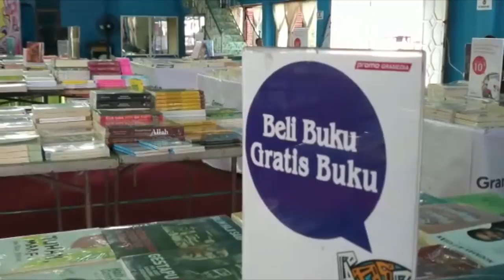Bazar Buku Gramedia Di Acara Balangan Membudaya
BANJARMASINPOST.CO.ID, PARINGIN - Masih dalam rangkaian memeriahkan hari jadi Balangan ke 14, Dinas Perpustakaan Kabupaten Balangan menggelar Bazar Buku Gramedia kerjasama dengan Gramedia Duta Mall Banjarmasin, bertempat di Gedung Sanggam Balangan, Senin (17/4/2017).

Kegiatan bertajuk Balangan Membudaya ke 2 ini dilaksanakan mulai tanggal 17 - 25 April 2017. Menariknya dalam bazar tersebut seluruh buku yang dibeli mendapatkan diskon 10 persen, tak hanya itu para pembeli juga akan mendapatkan buku gratis setelah membeli buku di bazar.

"Iya ada penawaran menarik, pembeli selain mendapatkan diskon 10 persen untuk seluruh buku, juga mendapatkan buku gratis setelah melakukan pembayaran," ujar Abu Yajid Bustami salah satu staf Gramedia.

Kepala Dinas Perpustakaan Kabupaten Balangan, Syarif Ubaidillah ditemui saat pembukaan Bazar Buku Gramedia mengatakan selain bazar juga ada kegiatan lainnya.

Seperti festival lagu banjar, lomba bercerita tingkat SD, SMP, SMA, dan Guru, tak hanya itu ada juga pementasan teater komedi, madihin, lomba busana SMA-Umum, dan mewarna.

"Tujuan kegiatan ini adalah menumbuhkembangkan bakat dan minat serta kreativitas masyarakat Balangan dalam bidang seni dan budaya, selain itu juga minat baca masyarakat Balangan," katanya.

Pada kesempatan pembukaan Bupati Balangan juga mencanangkan "Gerakan Balangan Membaca Tahun 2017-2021" dimana kepada lembaga pemerintah (formal dan non formal), dunia usaha dan masyarakat Balangan agar turut mendukung, mendorong dan memfasilitasi peningkatann minat baca masyarakat Balangan.

Selain itu Gramedia Duta Mall Banjarmasin juga menyerahkan sejumlah bantuan buku yang senilai Rp 5 juta rupiah untuk dibagikan kepada masyarakat baik melalui acara bazar, perpustakaan keliling dan kegiatan lainnya. (Banjarmasin Post/ Muhammad Elhami)